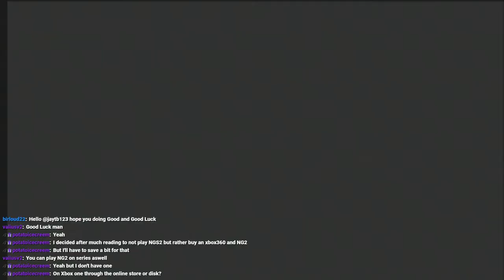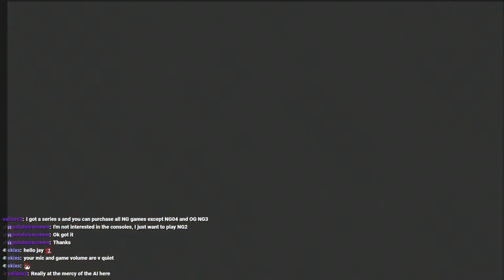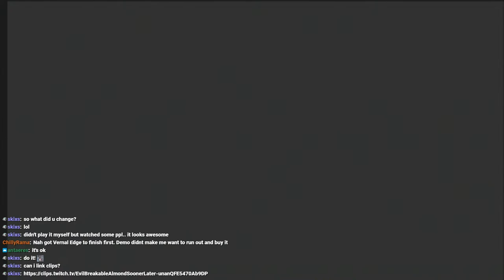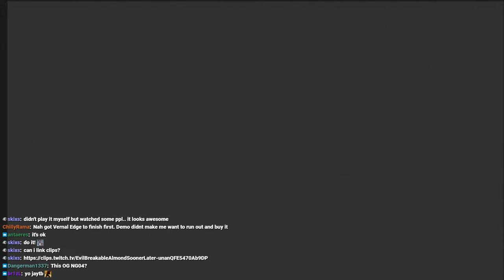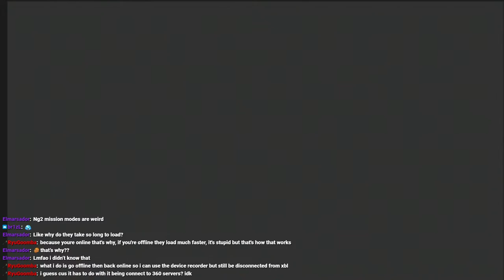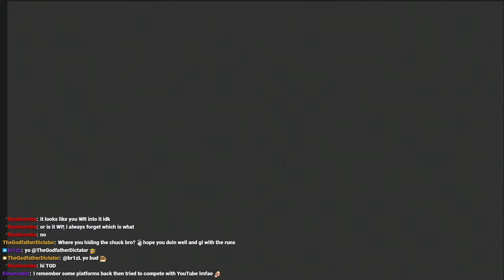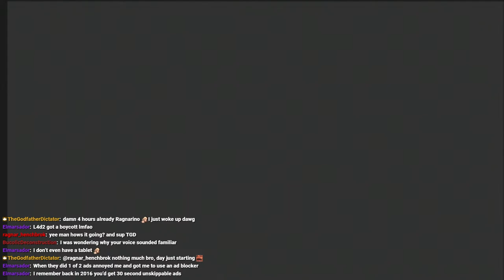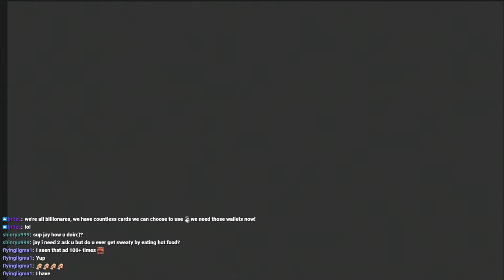NGB - Captivating Godesses 1 Karma Runs - OG Xbox!